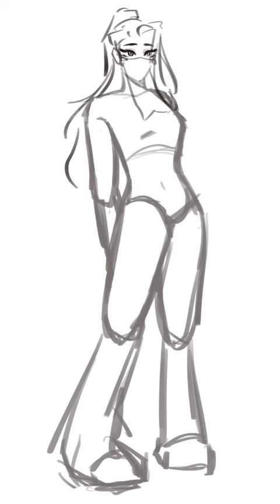Liu Mingyan Timelapse